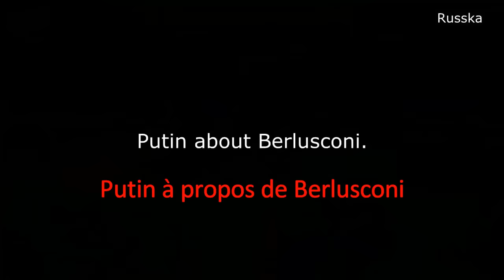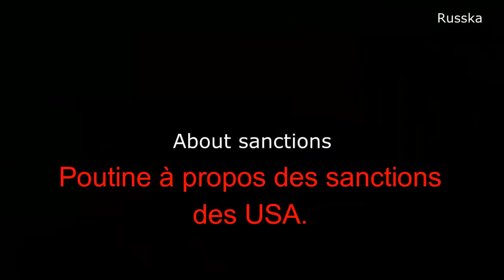Best of Poutine (Fou rires, Drôle, Blagues ...)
best of vladimir poutine france top 10 gaffe meilleur bourde punchline drole bêtisier boulette insolite humour marrant